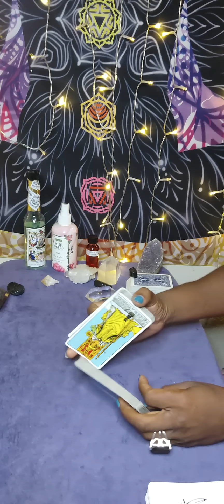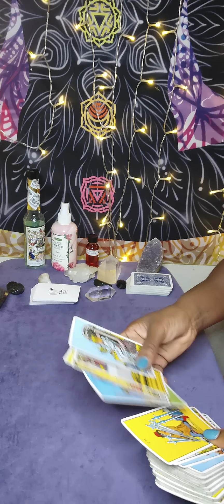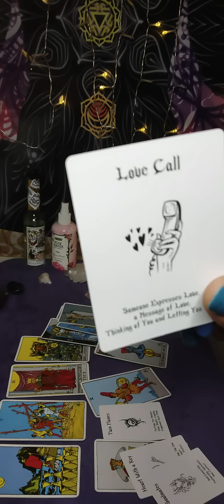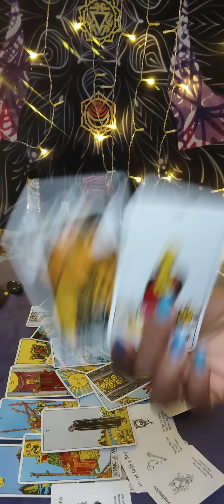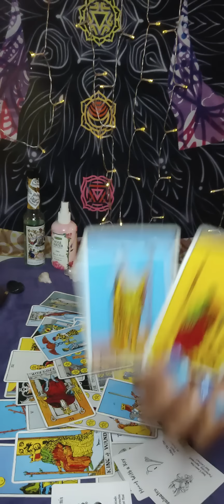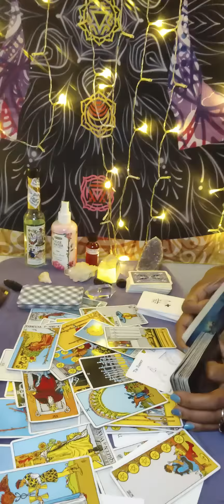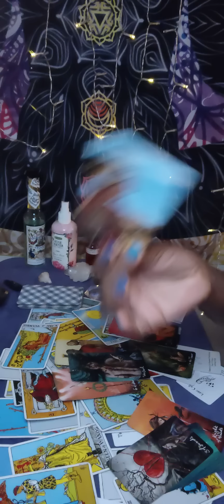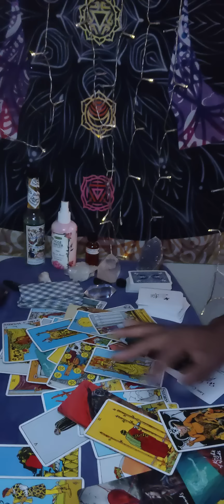Gemini ♊- This person was in your life challenge you? Did you pass or fail? U have several people 😳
NEW CHANNEL! Life's Love Journey Tarot 💕